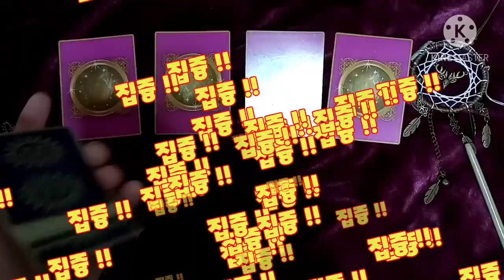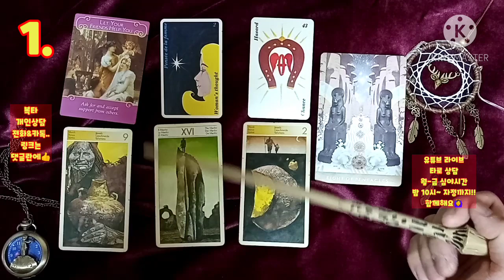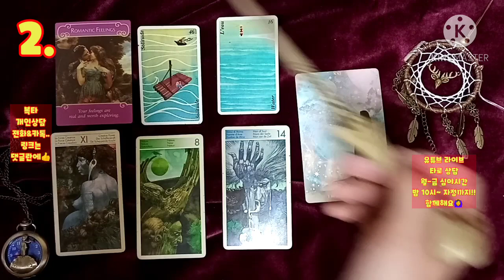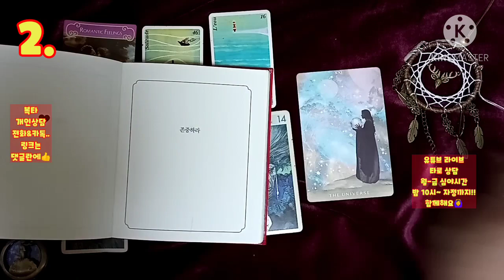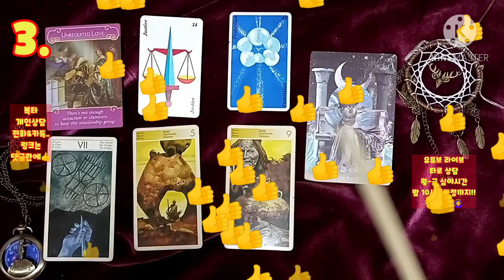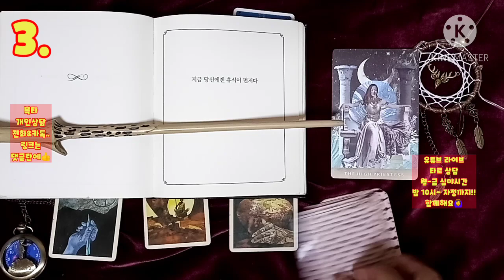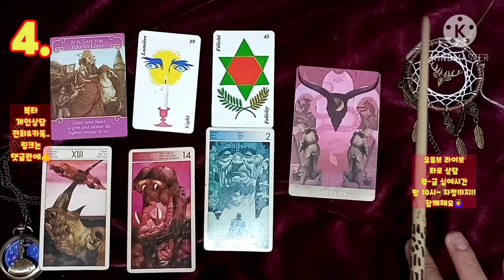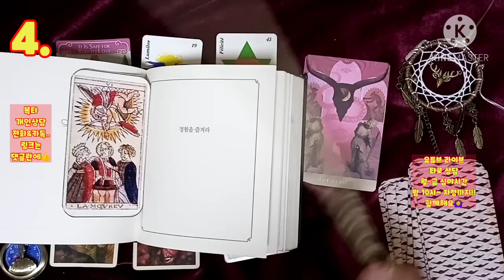[복타] 타로. 2020.10월 셋째주 주간운세. 미리 살아보는 한 주 !!(10월 12일~10월 18일)👍👍!!